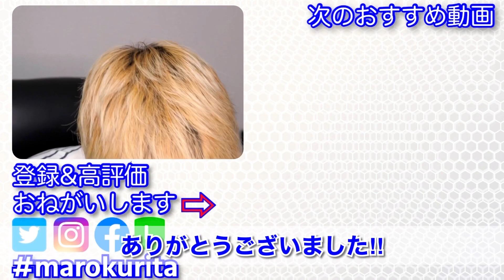ジャグリングとは何かプロジャグラーが解説【ジャグリング入門】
ジャグリングとは何か、不器用でもできるのか、どうやって練習をはじめればいいのかなど、よくある質問をジャグラーまろが未経験者向けに解説します。
Youtubeでは出せない限定動画や、ジャグラーまろと直接コミュニケーションをしながら練習できる限定メンバーのコミュニティ詳細はこちら⬇️
⬇️YouTube講座一覧と練習会情報
SNS
使用機材
✅メインカメラ：Panasonic LUMIX GH5
✅カメラ広角 : GoPro hero8
✅三脚：Velbon トラベル三脚UT-53
✅GoPro三脚マウントアダプター
ジャグラーまろ自己紹介

僕は1989年に役者として活動をはじめ、
→ギター
→ミュージカル
→マイム
→ジャグリング
→ダンス
→欧州サーカス学校に文化庁から派遣
→シルク・ドゥ・ソレイユオーディション合格
こんな風に生きてきました。

このチャンネルではステージ歴30年以上、指導歴10年以上のジャグラーまろが
・体づくり
・人前での表現
・上手になるためのメンタル
など、プロの経験と知識を初心者でも分かるようにおつたえしていきます。

※説明欄のアマゾンリンクはアソシエイトリンクを使用しています。